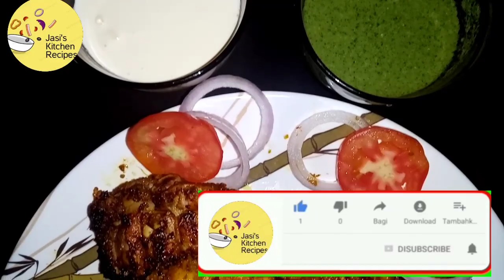ഗ്രിൽഡ് ചിക്കൻ ഈസിയായി ഉണ്ടാക്കാം😋How to make grilled chicken recipe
ingredients :

chicken -1kg

chilli  powder  -2tb

Turmerics  powder-1tb

garam masala  powder  1tb

Garlic - 1bol

Ginger -1veliya pe

lemon  - 1/2 peace

shallots - 7

curry leaves

coriander  leaves

mint leaves

curt -1/2cp

# grilledchickenrecip
# alfamrecipe